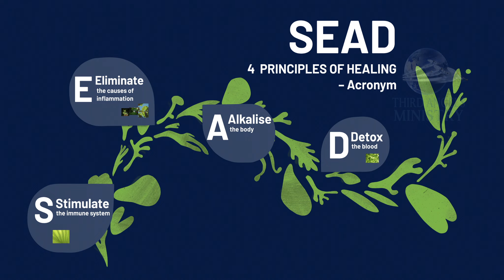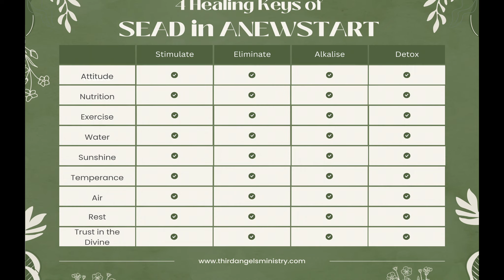4 Key Healing Principles in ANEWSTART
4 Powerful Healing Principles in ANEWSTART. This video outlines how SEAD runs through ANEWSTART - This four part acronym stands for Stimulating the immune system, Eliminating the underlying causes of inflammation, Alkalising the body, Detoxing the blood. We also introduce Michele Hill and her experience and qualifications as the founder and CEO of ANEWSTART and the Third Angels Ministry.